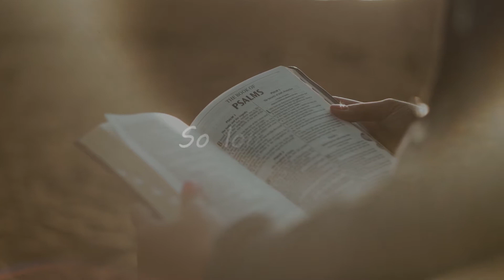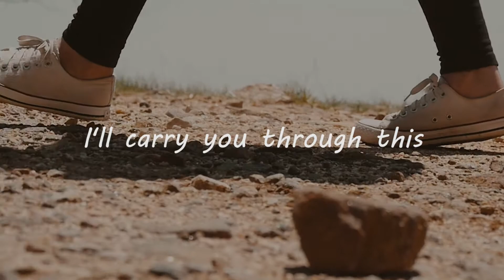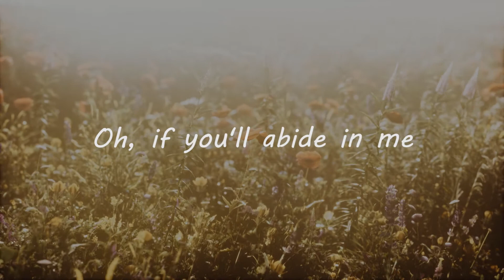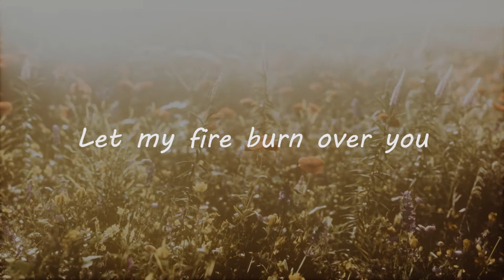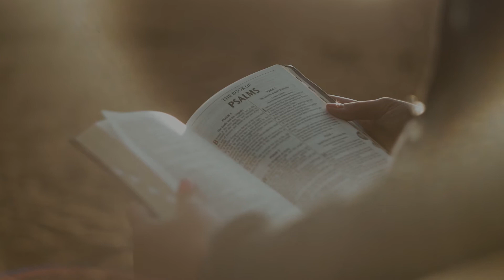Ebi Oginni - Carry You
Lyrics -

Verse 1:
Hush child
I know your heart is breaking
You have a lot of questions
You wondering why
But this did not come
To leave you broken
I’ll put the pieces back
Even stronger than before

Chorus:
Ohh
If you’ll only trust me
Trust the word
I gave to you
So long ago
Ooh o o oh
Lean on my promises
I’ll carry you through this

Verse 2:
Breathe child
I know your world is shaken
You doubt you will be standing
At the end of the storm
You’ll not be overwhelmed
And you’ll experience
A new side of me in
A glorious way

Chorus:
Ohh

Bridge:
Oh if you’ll abide in me
I’ll prune you
To make you more beautiful
If you’ll just sit at my feet
And let my fire Burn over you
To bring out the gold in you,
Oooh

Aron Bicskey - Drums
Aron Bicskey - Mastering
Max Findlay - Bass
Rob Townley - Guitars
Rob Townley - Production
Rob Townley - Editing & Mixing
Andy Baker - Keys
Ebi Oginni - Lyrics